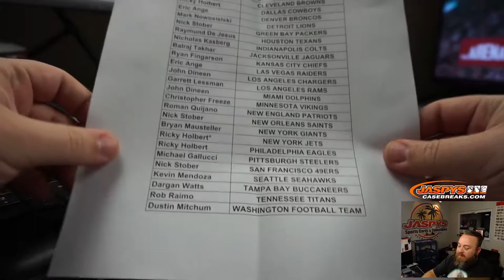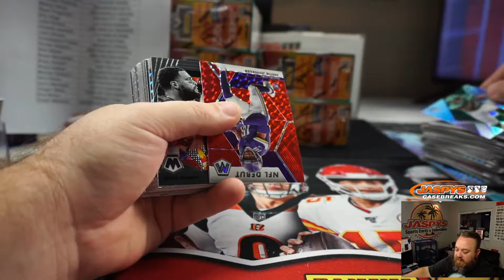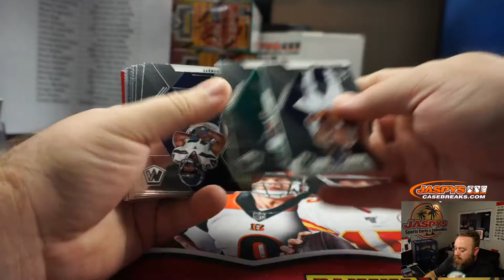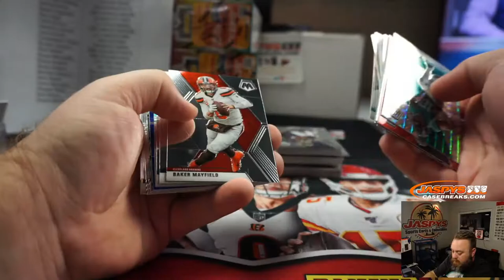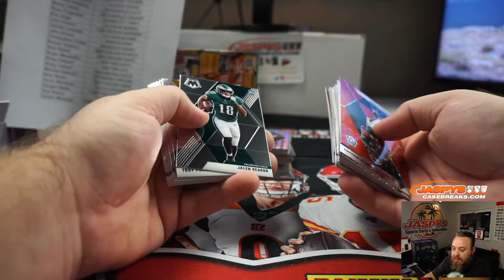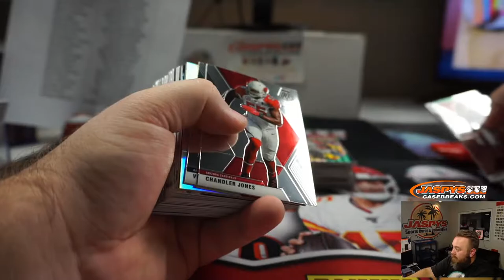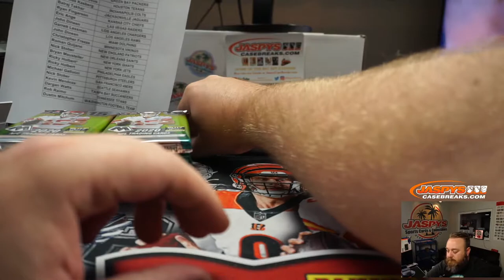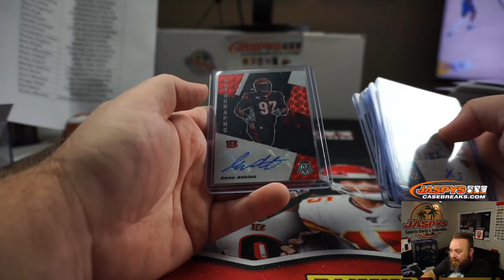F 9/18 - 2020 PANINI MOSAIC FOOTBALL HOBBY 6-BOX 1/2 CASE BREAK #16 *PYT*